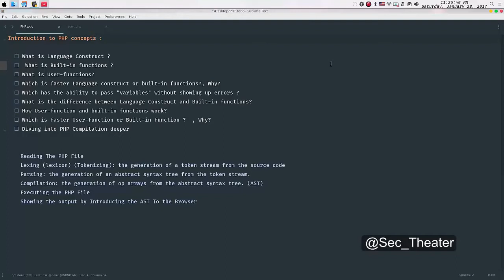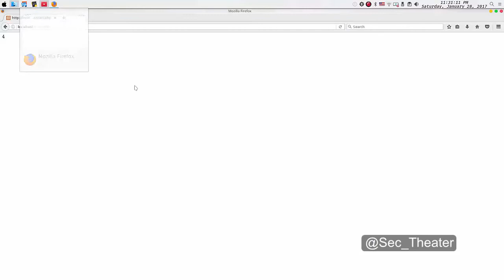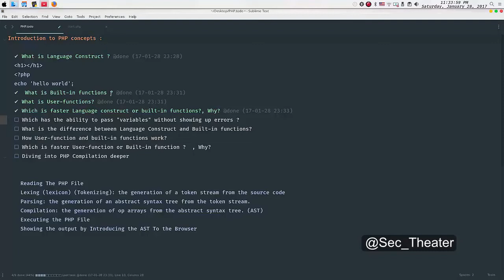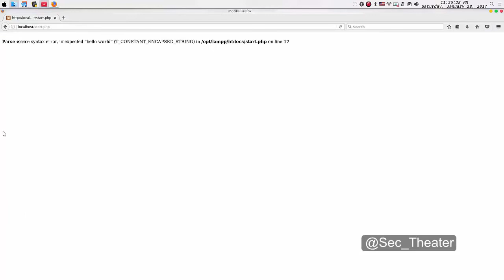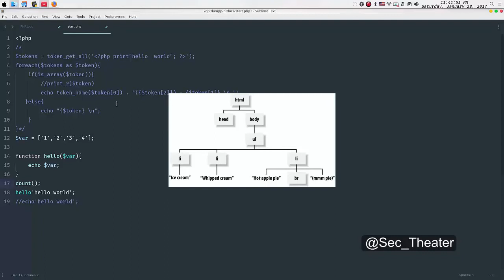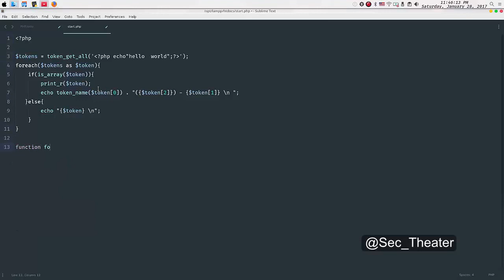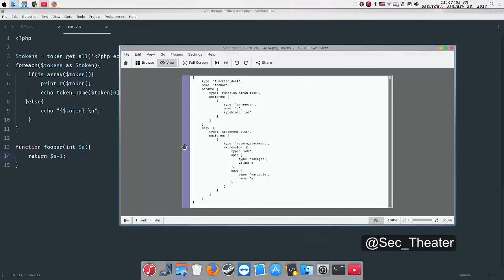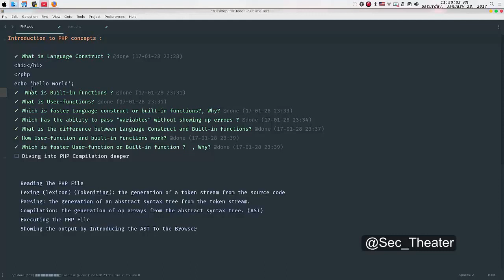Become A Superman In PHP 5.6 & 7 Basics : #3 PHP Basic Concepts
من خلال هذا الفيديو سوف تتعلم بعض اساسيات اللغه و كيفيه تعامل السيرفر مع الاكواد الي نكتبها